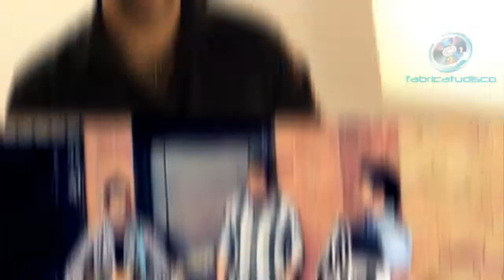Testimoniales - CDSystem Bogotá, Colombia - Fabrica Tu Disco - John Serna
John Serna, cantante y compositor bogotano, nos cuenta acerca de su experiencia al trabajar junto con Fabrica tu disco en la edición de su más reciente CD. Cd System es una empresa radicada en Bogotá especializada en desarrollar proyectos para que los músicos puedan emprender de forma independiente la edición de sus trabajos musicales de forma digital y con nivel profesional de excelencia.

Grabado en los estudios de Capcom Studio, Bogotá. Colombia.

Cámara, edición y postproducción Erick Casanova G.